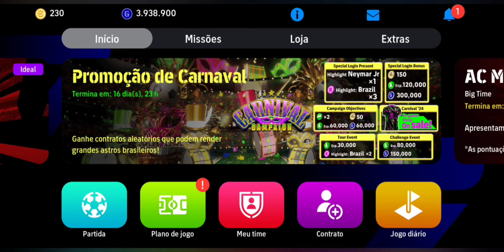PACK OPENING EM BUSCA DOS ÉPICOS NO EFOOTBALL 2024